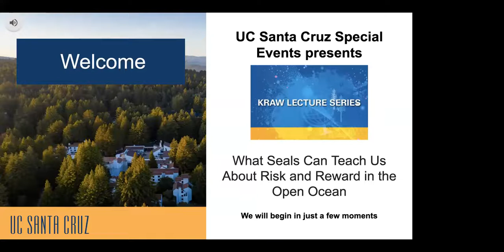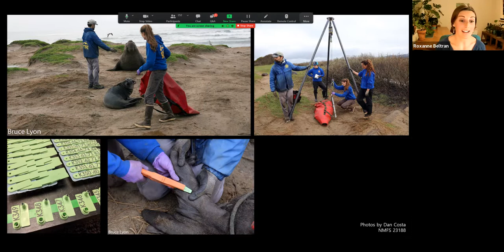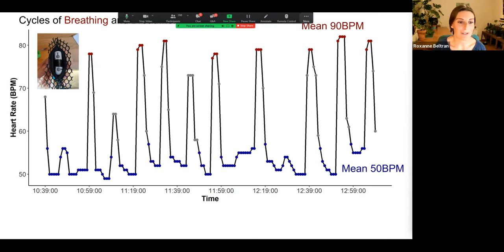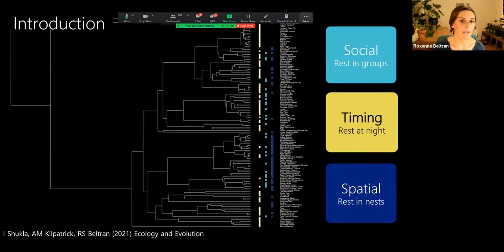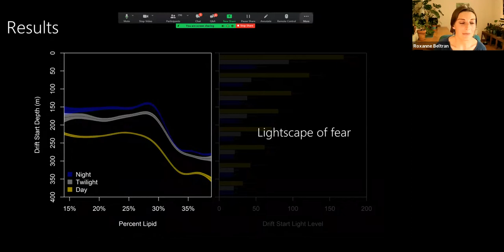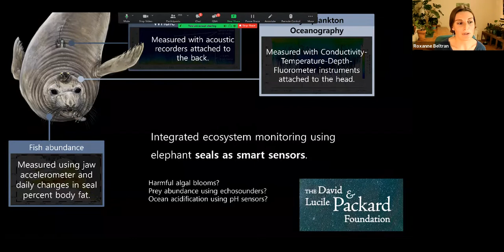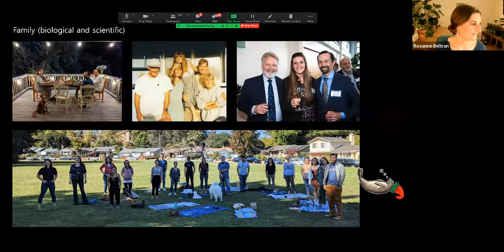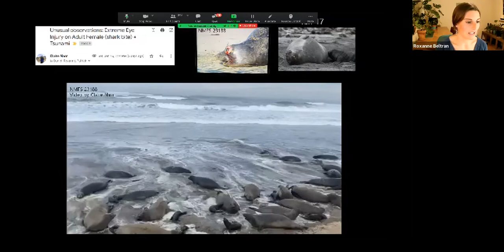Kraw Lecture: What Seals Can Teach Us About Risk and Reward in the Open Ocean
Marine mammals undertake some of the most extraordinary migrations on the planet to eat and avoid being eaten. They make behavioral decisions based on the ecology of their prey and predators, all while keeping within the confines of their physiological limits. By attaching electronic instruments to seals, Assistant Professor Roxanne Beltran explores predator-prey interactions in the open ocean, and their implications for ocean health.